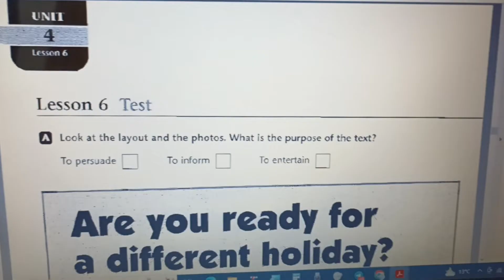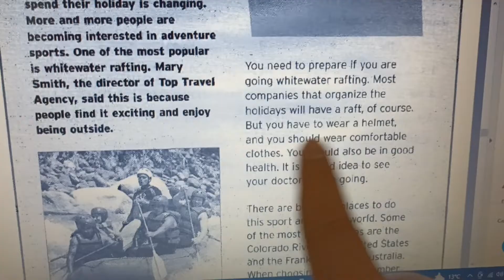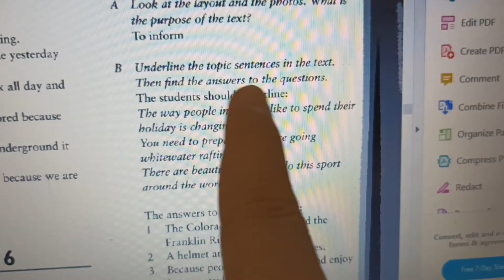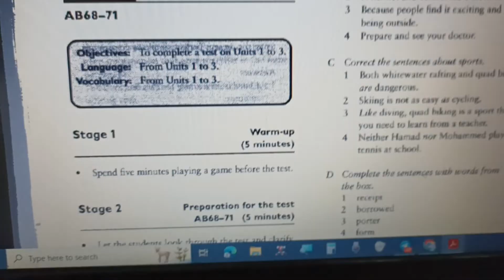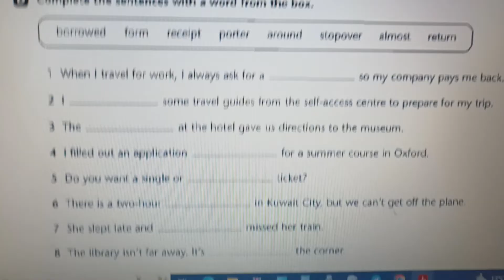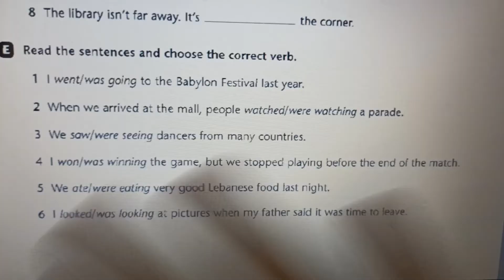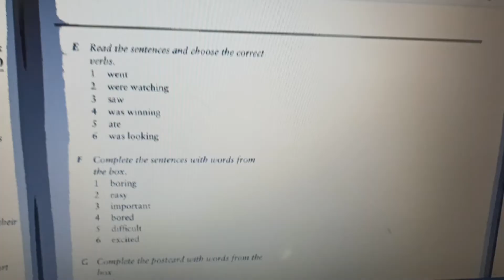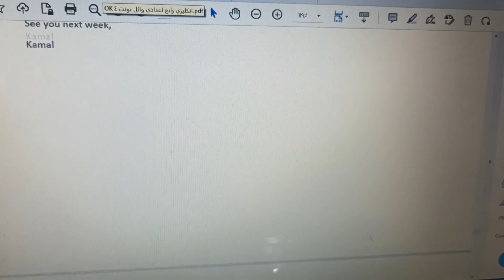ملزمة انكليزي رابع اعدادي شرح يونت 4 درس 6 حل تمارين صفحة كتاب نشاط كراسة 68 - 69 - 70 - 71 اختبار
ملزمة انكليزي رابع اعدادي شرح يونت 4 درس 6 حل تمارين صفحة كتاب نشاط كراسة 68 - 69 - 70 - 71 test اختبار تمارين

نرجو إرسال نسخة من أسئلة إمتحانكم الإنكليزي

+03:00 GMT
20:00

التعليم الالكتروني
تابع تنجح
ادرس بالبيت
الدراسة بالبيت